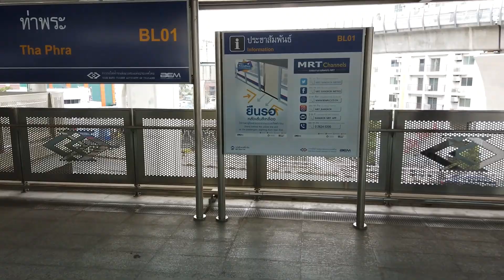MRT ท่าพระ Tha Phra BL01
MRT ท่าพระ
นั่ง MRT ฟรี 11 สถานีส่วนต่อขยาย วัดมังกร - หลักสอง
รถไฟฟ้า MRT สายสีน้ำเงิน ส่วนต่อขยาย ช่วงหัวลำโพง – หลักสอง เปิดทดลองให้นั่งฟรี 11 สถานี คือ สถานีวัดมังกร สถานีสามยอด สถานีสนามไชย สถานีอิสรภาพ สถานีท่าพระ สถานีบางไผ่ สถานีบางหว้า สถานีเพชรเกษม 48 สถานีภาษีเจริญ สถานีบางแค และ สถานีหลักสอง   ถึงวันที่ 28 กันยายน 2562

MRT Free Rides to Tha Phra BL01

MRT Blue Line Extension Train Stations:
   ท่าพระ Tha Phra BL01
   บางไผ่ Bang Phai BL33
   บางหว้า Bang Wa BL34
   เพชรเกษม 48 Phetkasem BL35
   ภาษีเจริญ Phasi Charoen BL36
   บางแค Bang Khae BL37
   หลักสอง Lak Song BL38
        Coming Up!
Free rides between new stations until September 28, 2019.